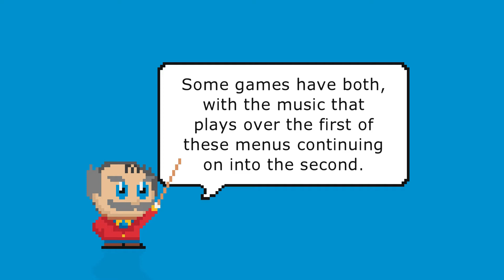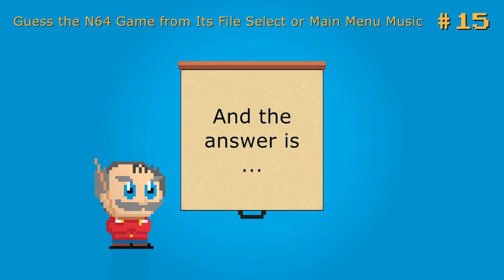Guess the N64 Game from Its File Select or Main Menu Music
A music quiz challenging you to guess the popular Nintendo 64 video game from the song heard over its file select screen or its main menu. How many N64 soundtracks do you know?

0:00 — Intro
0:08 — Instructions
1:05 — Questions